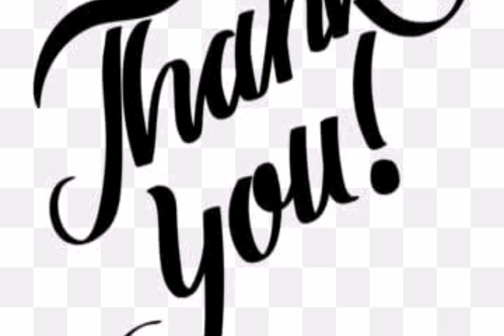Corona Virus Precautions,prevent Corona Virus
this video is about Corona Virus and its precautions,plz stay safe at your home and use precautions for your security.